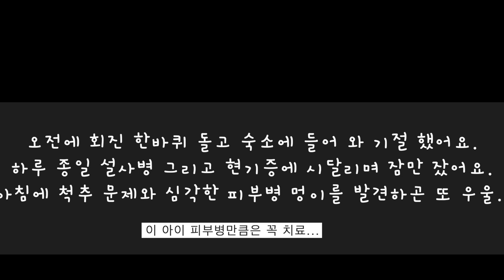병든 하루 8월25일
설사병과 탈진으로 오후부터 담날 아침까지 잠만...바라나시 길멍이들 돌봐야 해